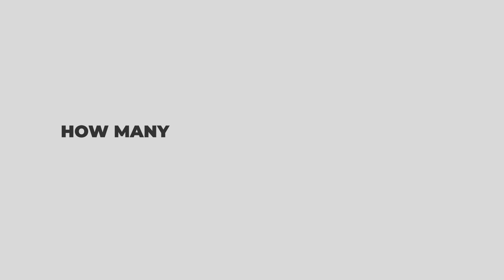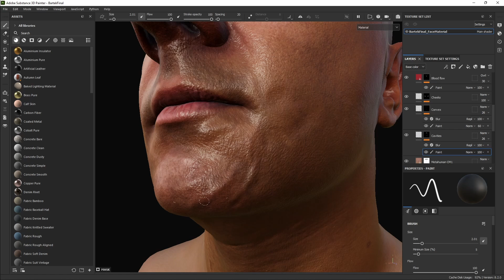The most interactive CV ever made (Metahuman + AI + Microsoft Azure)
I had much fun preparing this and constantly switching between technologies and contexts. From conceptual and UI work (Figma) to 3d modeling (Blender, Substance Painter, etc.) to reading books about human anatomy and animating characters (especially facial expressions) to weeks spent in Jupyter Notebooks and Python (working with NLP and then performing AI experiments and training different Machine Learning models) to ONNX to Unreal 5, MetaHuman and Blueprints to NVidia Omniverse to Front-end-development in (P)React and Typescript to Azure Function Apps (partially serverless) with NodeJS to real-time video communication with WebRTC to custom signaling server to Microsoft Azure where everything is hosted to DaVinci Resolve, Fairlight and Fusion (to prepare this promo movie).